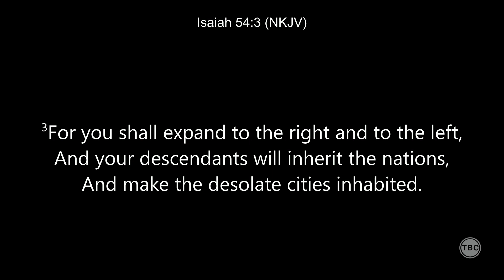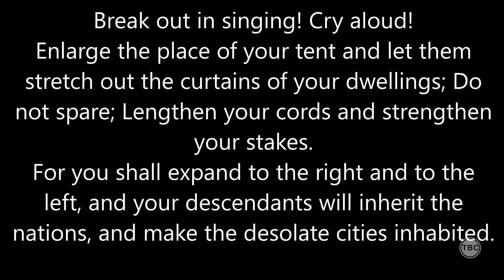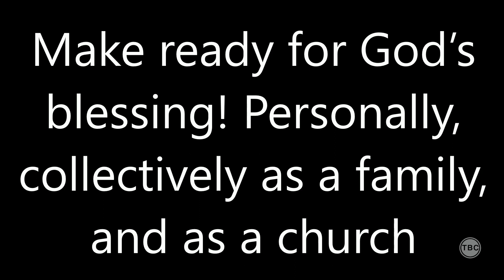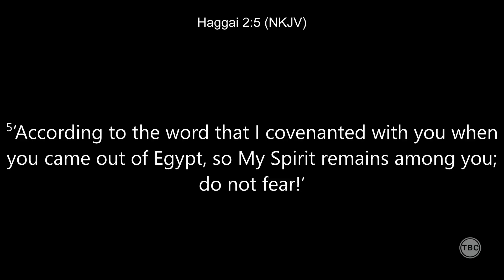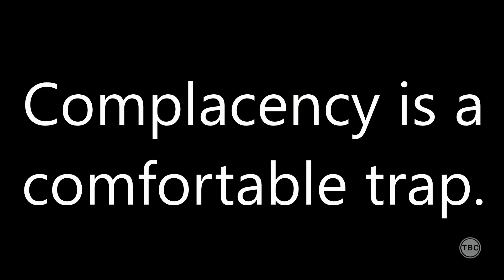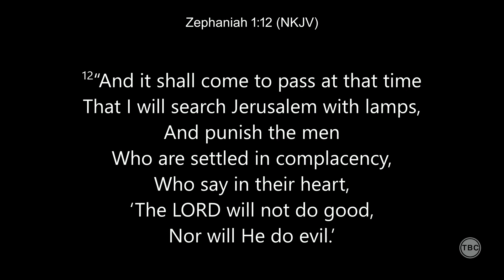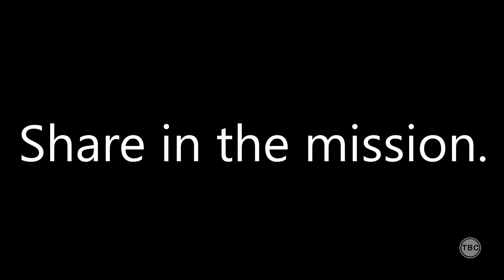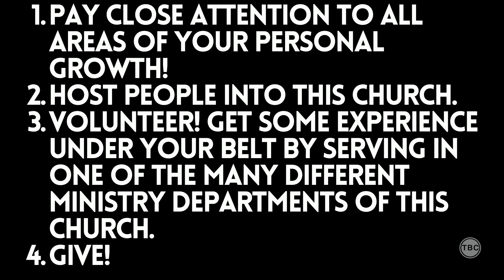Enlarge Your Tent (Message Only)